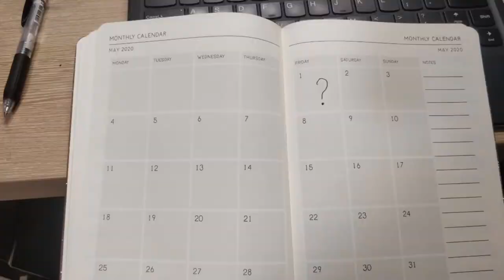Circuit Breaker Song (Original)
Here's a little music video about my life during circuit breaker :)
I hope all of you are doing well during this period of time. Stay strong and healthy!

Here are the lyrics:
No sense of urgency
Friends I cannot see
Covid's getting to me
Cause watching too much videos and
Playing too much games

I am
I am

Sleeping when the sun rise
Waking when the sun sets
Not sure if it's time for
Breakfast, or lunch, or di ee ner
What's the day today
Just wanna go and play (ey)
Guess it's good that I have
More time to spend with family

 Oh wells... I'm actually
Having lots of fun and
Talking to my friends
And I got a new boyfriend (shh)
His name is called Mr Bolster
Somehow I exercise more
It's not so much a chore (really?)
After circuit breaker
I think I'll live like that...
Forever